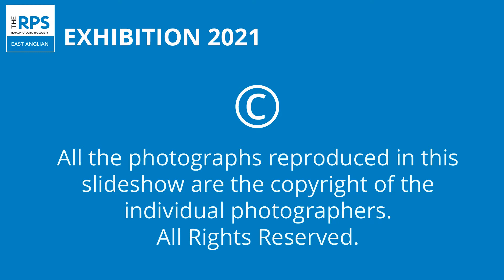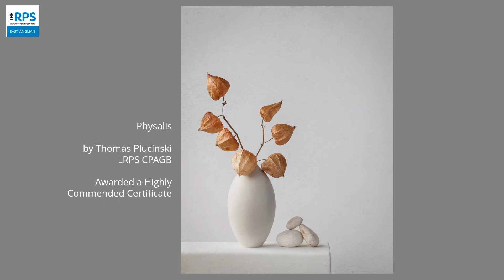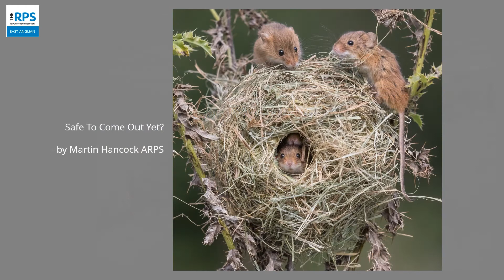RPS East Anglia Exhibition 2021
An exhibition of work of members of the east Anglia region of the R0yal Phpotographic Society.